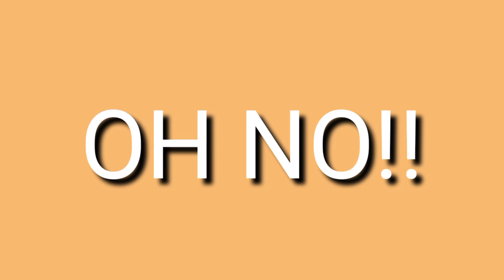Top 10 Sound Effects Na GINAGAMIT NG mga SIKAT na Youtuber